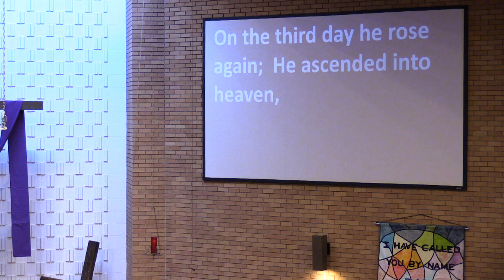3/8/2020 - 10:45 Worship Service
Our Savior's Lutheran Church Cloquet Contemporary Service